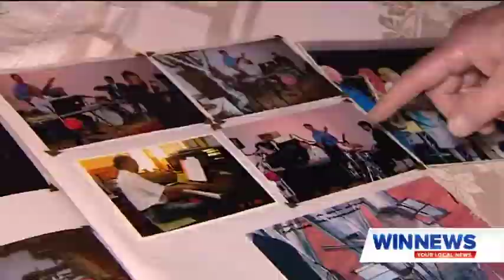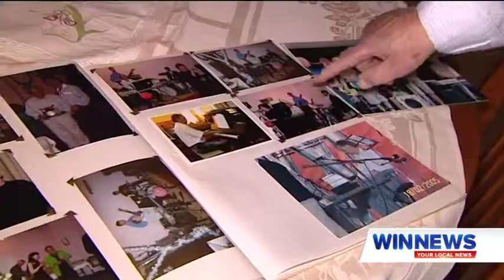Queen's Birthday Honours...